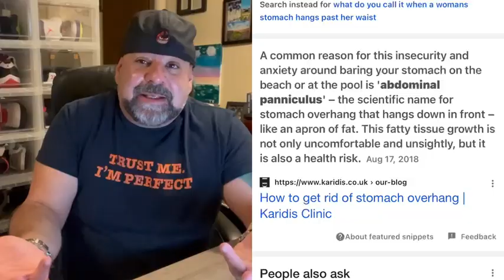The Friday Wrap Up Labor Day Spectacular 9 2 22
Air Date 9/22/22 - Mutants…..Sex Ed & Donald Trump - Labor Day Spectacular @thetommygchannel